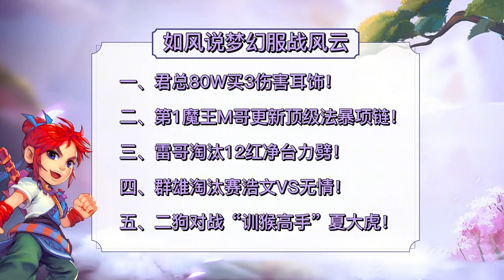梦幻西游：群雄淘汰赛浩文打无情，珍宝阁雷哥淘汰12红净台童子